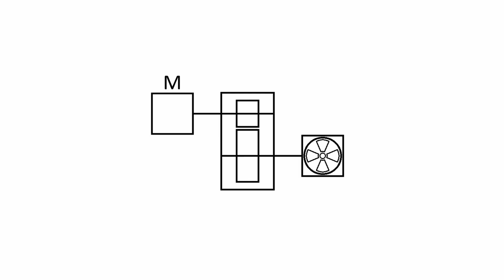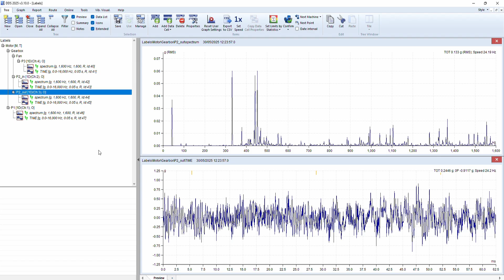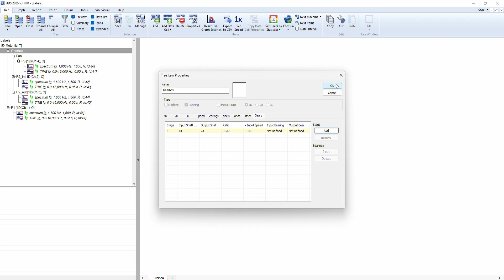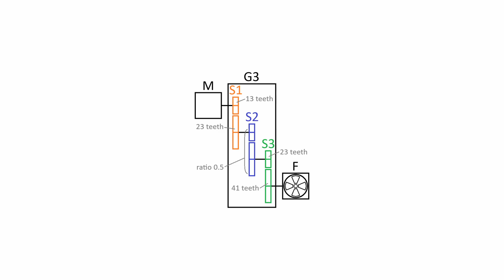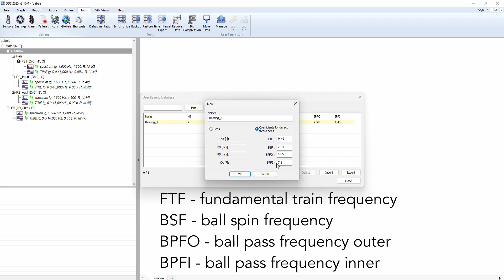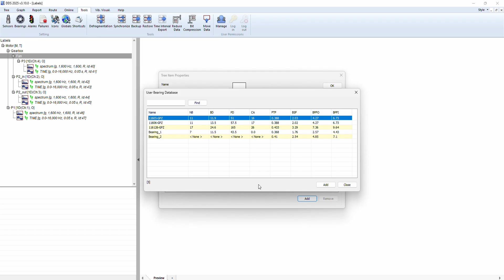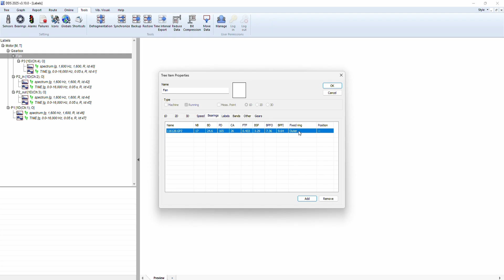Unlock the Power of Machine Labels in DDS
Machine Labels in DDS is a universal tool which shows various machine frequencies important for vibration analysis. They can be accessed in the Graph tab.

The Machine Labels window
indicates which frequencies are shown by labels. These are
speed frequencies, gear mesh frequencies, and bearing fault frequencies. We have machines that are running at a stable speed. In this case we just set one value of speed into DDS. On the other hand, there are also machines which change the speed. In this case it is important to use a tacho probe which we can define anywhere at the machine.
All you need to do now is to learn how to create DSS tree structure correctly.
Machine Labels are available for
spectrum and time signal measurements.

We created schema of the machine we use.
It has a motor, gearbox, and fan.
The gearbox has
13 teeth on the input shaft and 23 teeth on the output shaft.
We measure spectra and time signals at four points on this machine. These are P1 on the motor,
P2_in and P2_out on the gearbox, and P3 on the fan.
We measure speed frequency of the motor with a tacho probe at its output shaft.

Speed frequencies at different parts of the machine
To calculate speed at other measurement points, we must define gear ratios because our gearbox modifies the speed frequency.
There are two ways to do this. First way of doing it is at the points themselves in the Speed tab. Points P1 and P2_in measure speed at the same shaft as where the tacho probe is. It means that their gear ratios are 1.
We know the
gearbox has 13 teeth on the input shaft and 23 on the output shaft,
so the gear ratios at P2_out and P3 must be 13 divided by 23, or 0.565. We set the location of all measurement points to General.
The second way to define gear ratios is to keep it as 1 at every measurement point and define gear ratio at the gearbox item. This is where the speed change actually happens, so this approach is more straightforward.
However, it is important to define point locations for P2_in and P2_out. The gearbox has a different value of speed at its input and output shafts. We must consider this. The location for P2_in is Input. It is Output for P2_out.

Labels in spectrum
These settings are sufficient to label speed frequencies, but not gear mesh or bearing fault frequencies. To see these as well, we must define gears and bearings at our machine.

Gear mesh and bearing fault frequencies
For the gearbox of our machine, we go to the Gears tab, add a gear stage, and define the number of input shaft teeth and output shaft teeth there. This skips the need to define gear ratios manually and allows DDS to calculate gear mesh frequencies.
Note that if we define gears like this, we must set correct Point Locations of the points P2_in and P2_out. This is because it is no longer possible to set them as Input or Output. There is now a stage on the Gearbox. We must set the point locations to Stage 1 input and Stage 1 Output.
A gear mesh frequency can now be
labelled in the spectrum.
User Bearing Database
If we want to display bearing fault frequencies, we must define bearings in our machine.
But we must create the User Bearing Database first. We may define our own bearings there. To do so, we must know a bearing’s dimensions. NB is the number of roller elements, BD is the roller element diameter, PD is the pitch diameter, and CA is the contact angle.
A new bearing may also be defined by coefficients for fault frequencies, where FTF is fundamental train frequency, BSF is ball spin frequency, BPFO is ball pass frequency outer, and BPFI is ball pass frequency inner. If these coefficients are multiplied by speed, we get the frequencies of bearing faults.
DDS has a large built-in database of bearings as well. We may import as many of these as we want into the User Bearing Database.

Defining bearings in the machine
Now we need to define bearings at Tree Items or Points. There are two ways how to do that.
The first way is to use the Bearings tab in Properties.
The second option is to define bearings at gear stages.
Let’s add a bearing to Fan. We access the User Bearing Database we have set up and add a bearing to the Fan.
We may redefine which ring of the bearing is fixed.

Spectrum with a gear and bearing
Now we can see labels for the gear mesh frequency and bearing fault frequencies as well. We may also check in the window which specific bearing fault frequencies we want to display or not.

Time Signal of the same
If a bearing in the machine is damaged, we may see shocks from bearing faults in the time signal. For example, we display the BPFI. In this case, the bearing’s inner race indeed has a fault or faults. This is obvious, because the shocks in the graph are perfectly aligned with the periodic cursor showing the BPFI.
But if we decide to display, other faults frequencies, they do not align with any shocks in the graph. This means the bearing does not have other kinds of faults.